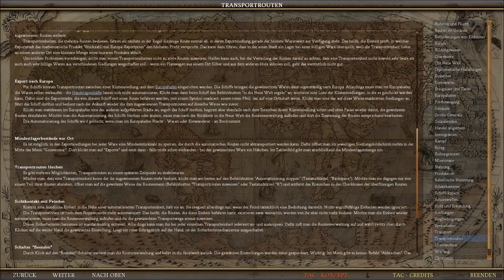Let's Play Colonization IV TAC #07 - Handelsroutenfiasko & Krieg!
Wir erstellen also automatische Handelsrouten - oder versuchen es zumindest. Verwirrt...
Und wir haben es geahnt, es kommt, wie es kommen musste: Krieg!

Genre: Rundenstrategie
Hersteller: Firaxis
Publisher: 2K